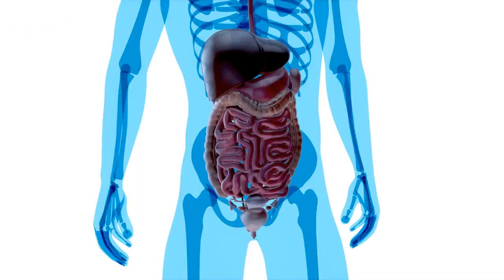Boost Your Gut Health with These 5 Tips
Ever wondered why they call the gut 'second brain'? 🌟 Get ready to dive into the secret world of gut health and discover how a happy gut equals a happier YOU! 🤯💚

1. **The Gut-Brain Connection** 🧠➡️🍽️
   - How your gut affects everything-from your mood to your immune system.
   - The science behind gut microbiome and mental clarity.

2. **Impact on Fitness and Health** 🏋️‍♂️💪
   - How a healthy gut helps in nutrient absorption and boosts your gains at the gym.
   - The crucial role your gut plays in overall physical performance.

3. **Solving Digestive Issues** 🌿💡
   - Say goodbye to bloating and irregularities by balancing your gut.
   - Practical tips for a smoother digestive journey.

4. **Probiotics and Fiber** 🥦🥛
   - Foods to incorporate for loving your gut: yogurt, kimchi, kombucha, and more.
   - Simple dietary changes for a huge impact on your health.

🤩 **Why Watch?**
- Learn the secrets of gut health.
- Discover practical steps to improve your well-being.
- Understand the fascinating science behind it all.

- **Share** with friends and family to spread the health! 🔔

✨ **Remember:** A happy gut is a happy life! Transform your health today. 🏃‍♀️🌟